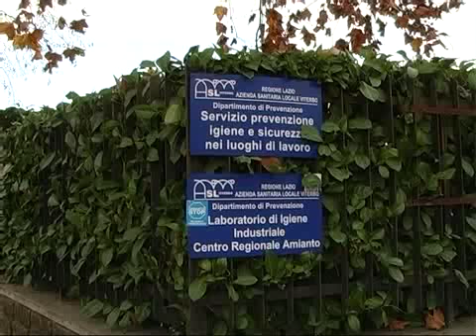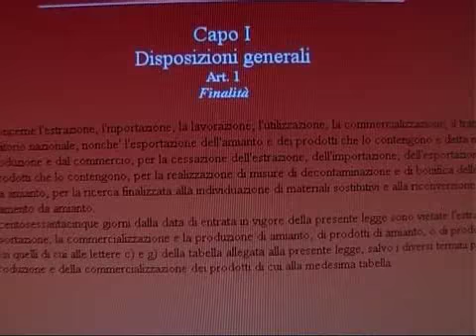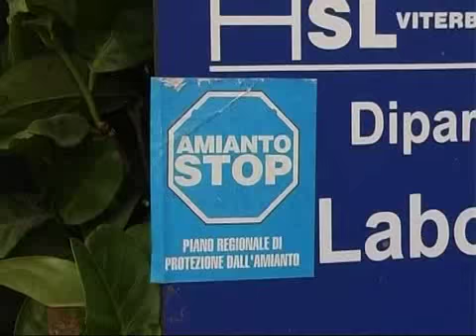Inchiesta Thermos Amianto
Trovati in commercio thermos contenenti amianto, sostanza cancerogena vietata dal 1992